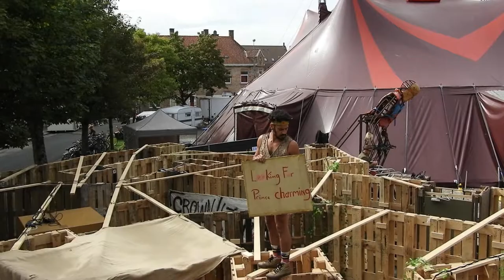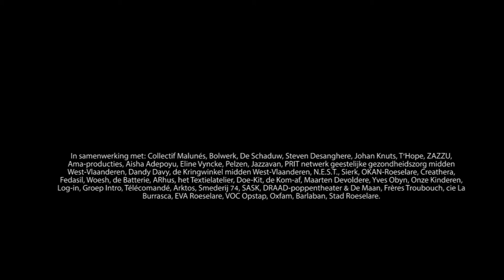Happily Ever Aftermovie - de Tuin der Lusten - de groote stooringe- De Dwaaltuin 2018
“En ze leefden nog lang en gelukkig…”
Hoe werkt dat precies ‘lang en gelukkig leven’? We leven in een wereld vol wolven, duivels,
trollen en heksen maar ook vol zachtaardige feeën, wonderen, charmante prinsen en beeldschone
prinsessen. We leven in een doolhof vol sprookjesachtige personages. Maar vervloekt, hoe geraak
je uit dat doolhof? Meer dan 200 mensen hebben grote en kleine wonderen verricht om van de Onze-LieveVrouwemarkt een sprookje te maken. Een sprookje los van de zeemzoeterigheid. Tientallen sociale organisaties en kunstenaars zochten vanuit hun eigen DNA naar sprookjes om te delen. Er werden speeltuigen gemaakt, installaties, schilderijen, theaterproducties, een boomhut. Er werd gehaakt, gezaagd, geplakt, geklapt, gezweet, gelachen en gedroomd; van een lang en gelukkig leven, of een kort en goed, zolang we het maar sprookjesachtig maken…
In samenwerking met: Collectif Malunés, Bolwerk, De Schaduw, Steven Desanghere, Johan Knuts, T’Hope, ZAZZU, Ama-producties, Aisha Adepoyu, Eline Vyncke, Pelzen, Jazzavan, PRIT netwerk geestelijke gezondheidszorg midden West-Vlaanderen, Dandy Davy, de Kringwinkel midden West-Vlaanderen, N.E.S.T., Sierk, OKAN-Roeselare, Creathera, Fedasil, Woesh, de Batterie, ARhus, het Textielatelier, Doe-Kit, de Kom-af, Maarten Devoldere, Yves Obyn, Onze Kinderen, Log-in, Groep Intro, Télécomandé, Arktos, Smederij 74, SASK, DRAAD-poppentheater & De Maan, Frères Troubouch, cie La Burrasca, EVA Roeselare, VOC Opstap, Boomkwerkerij Willaert, Oxfam, Barlaban, Stad Roeselare.